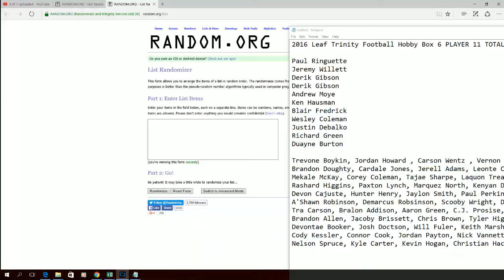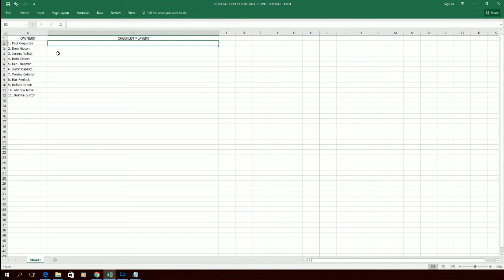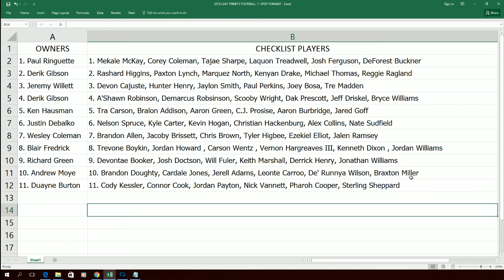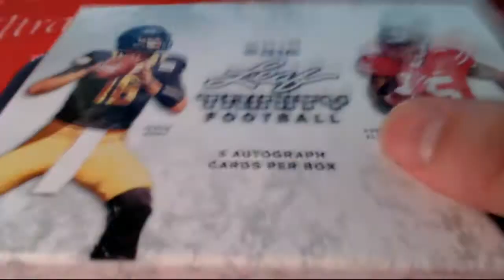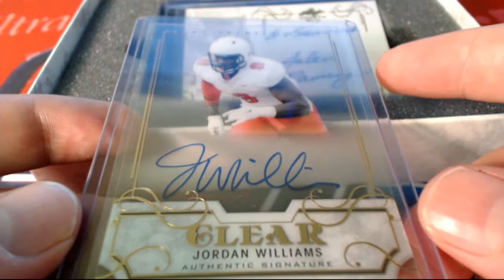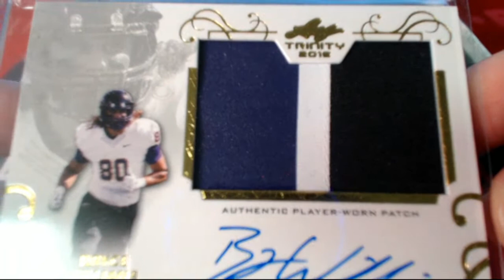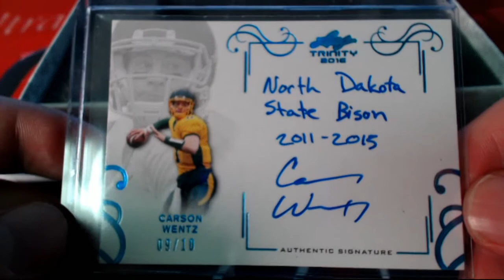2016 Leaf Trinity Football Box LTFB6P102